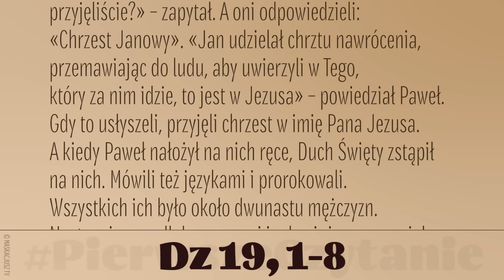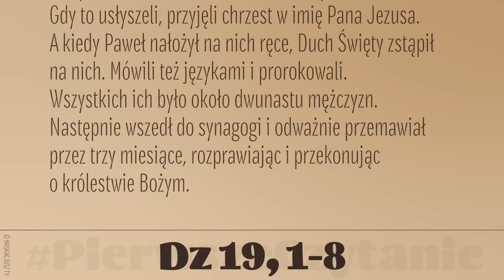PierwszeCzytanie | 13 maja 2024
13 maja 2024
Kiedy Apollos znajdował się w Koryncie, Paweł przeszedł okolice wyżej położone, przybył do Efezu i znalazł jakichś uczniów. Zapytał ich: «Czy otrzymaliście Ducha Świętego, gdy przyjęliście wiarę?» A oni do niego: «Nawet nie słyszeliśmy, że istnieje Duch Święty». «Jaki więc chrzest przyjęliście?» – zapytał. A oni odpowiedzieli: «Chrzest Janowy». «Jan udzielał chrztu nawrócenia, przemawiając do ludu, aby uwierzyli w Tego, który za nim idzie, to jest w Jezusa» – powiedział Paweł.
Gdy to usłyszeli, przyjęli chrzest w imię Pana Jezusa. A kiedy Paweł nałożył na nich ręce, Duch Święty zstąpił na nich. Mówili też językami i prorokowali. Wszystkich ich było około dwunastu mężczyzn.
Następnie wszedł do synagogi i odważnie przemawiał przez trzy miesiące, rozprawiając i przekonując o królestwie Bożym.